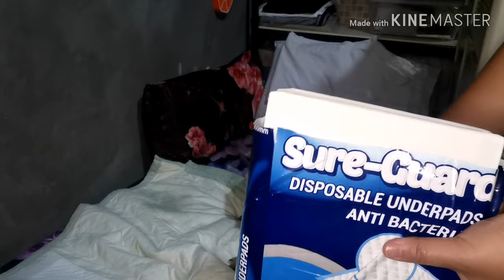NANGANAK NA SI BUDAK! Chow Chow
February 26,2020 nanganak si budak habang ako e abala sa mga pa order ko sa shopee, kaya aun wala tau maciado upload haha 😅😅😅